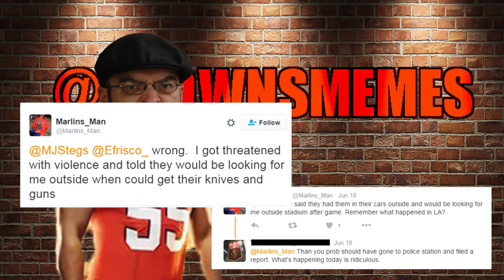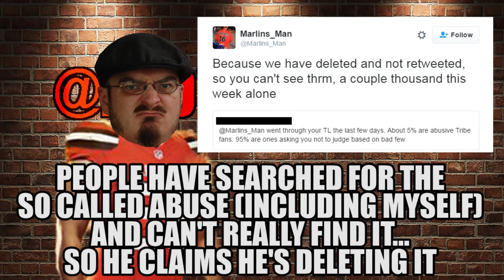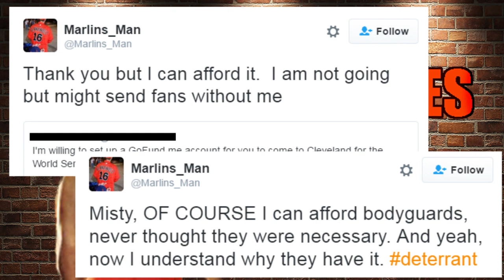BrownsMemes Rants #8 - Taking Back Our Own Seat Behind Home Plate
The @BrownsMemes Guy from Twitter rants about Marlins Man.

If you don't know who is, this video tells his story.
And thankfully now someone more deserving gets to sit in the seats behind home plate for the World Series games in Cleveland.